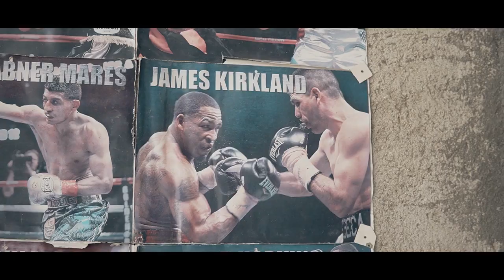Lito Kairos - La Pelea🥊(Video Oficial)